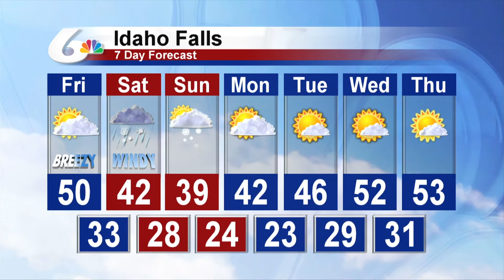Meteorologist Michael Autovino's Morning Forecast For 3-23-2018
Skies will be partly cloudy across the Snake River Plain with temperatures in the 40s and 50s.